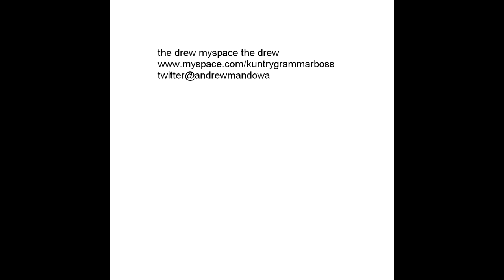the drew schools in session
hip hop underground datpiff.com hotnewhiphop.com ga gwinette northside